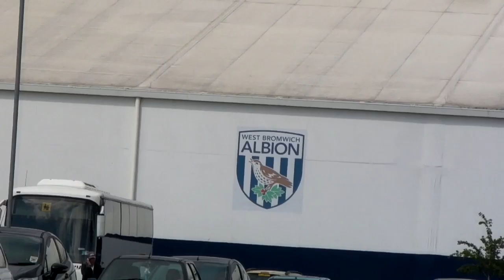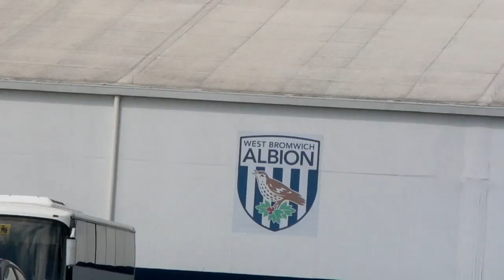David Hitchings - Freestyle Football - West Bromwich Albion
Hi guys,

This is my video from my performances through out the day at WestBromFC. I was working with the Albion Foundation who do a lot of good work within the community of Birmingham. It was a fantastic day, I met lot's of great people, and I want to thank the whole Albion Foundation team for having me. It was a great event. Not only was I performing, but dance acts as well through out the day. I hope you guys enjoy!

Thanks very much! Peace.